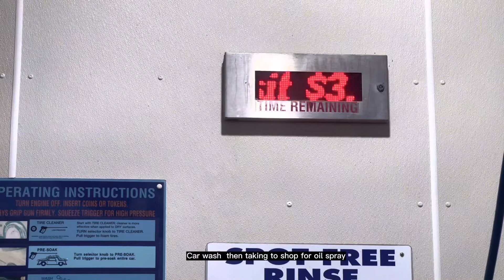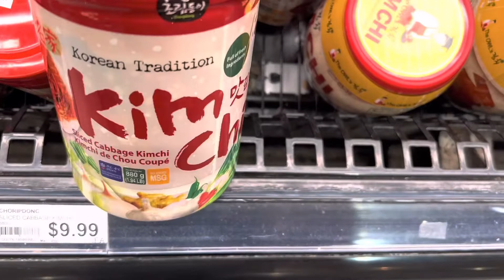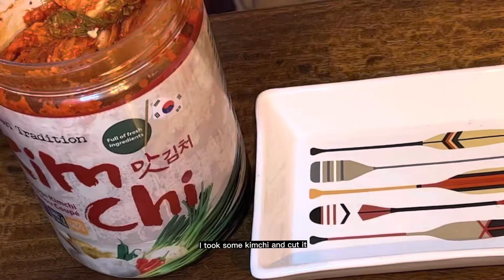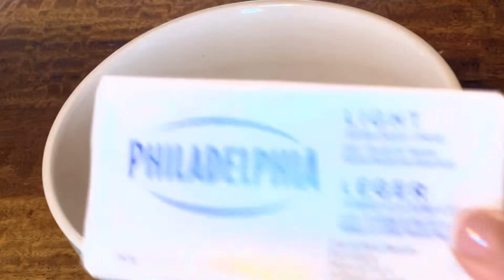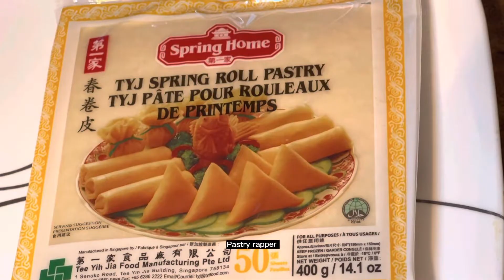Cooking Korean Quick Stew/Cream cheese Rangoon/ Take Care Car During Winter/ Mira Garcia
Take care Car during the winter, Winter tires for winter. The road using salt and Collect salt at the bottom, Oil spray is best to prevent the rush. Korean soup and crispy crab stick with cream cheese, easy and quick to make.